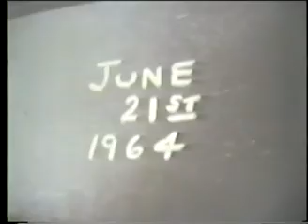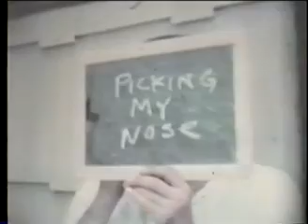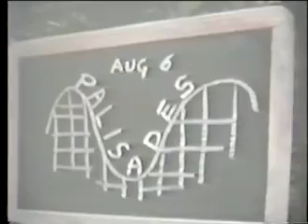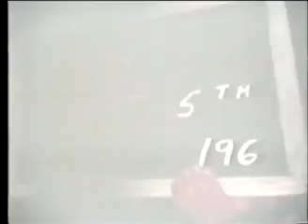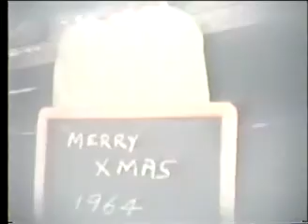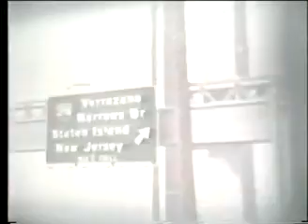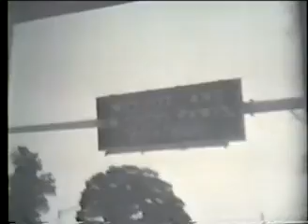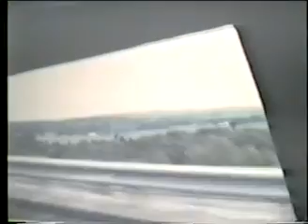Grillo Home Movies 1964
These are old home movies my Dad took around the time right after I was born.  Most were taken in Smithtown, NY